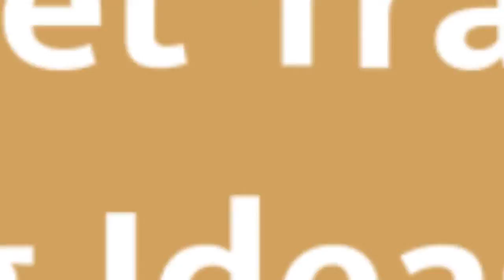75 Budget Traditional Landscaping Design Ideas You'll Love ➤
Browse traditional landscapes and gardens. Discover new traditional landscape designs and ideas to boost your homes curb appeal.

0:00:00 - Intro
0:00:12 - Budget Traditional Landscaping Design Ideas You'll Love: Inspirations 1 to 25
0:03:03 - Budget Traditional Landscaping Design Ideas You'll Love: Inspirations 26 to 50
0:06:07 - Budget Traditional Landscaping Design Ideas You'll Love: Inspirations 51 to 75

👋 Well Hello!